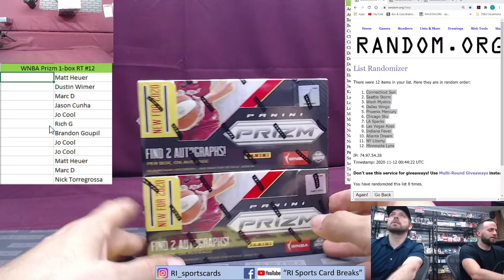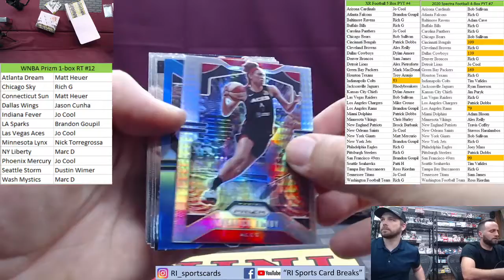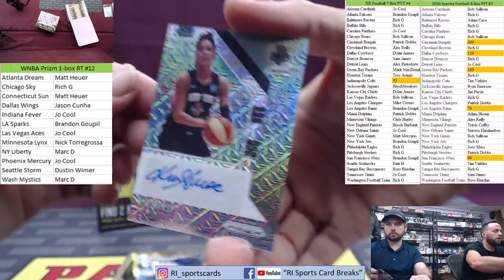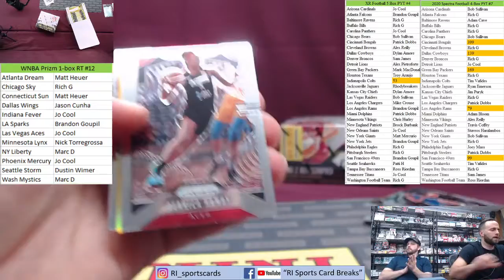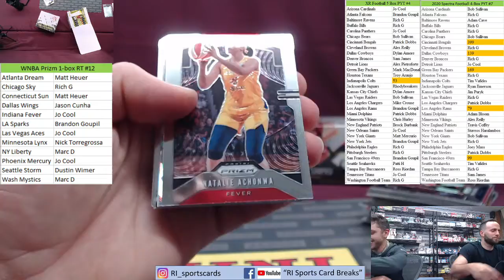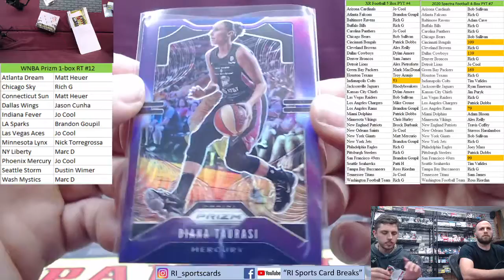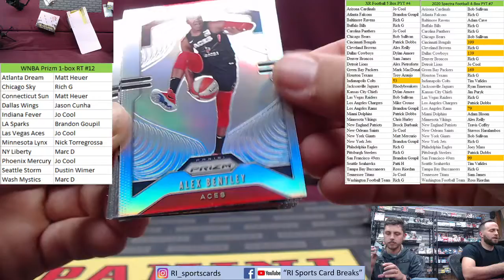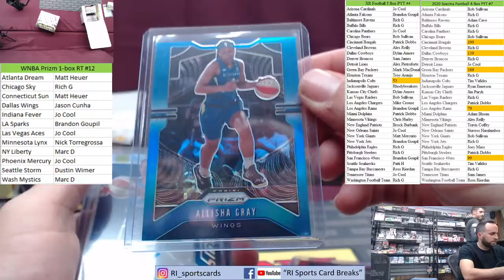2020 WNBA Prizm 1 Box Random Teams #12